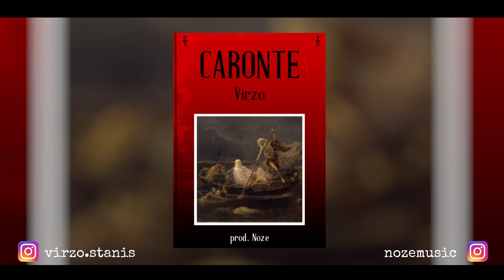VIRZO - Caronte (Prod By Noze)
Virzo - Caronte
Prod: Noze
Artwork: Noze&Virzo